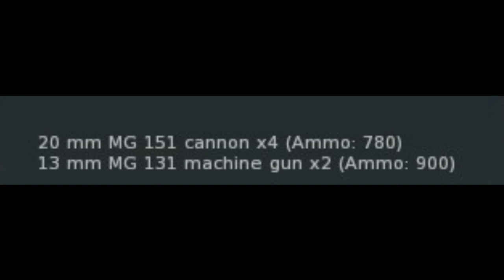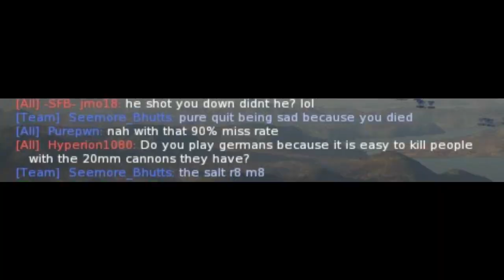Butcher Bird Seal Clubbing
Focke Wulf A8 and American Tears

Song: Schwarzbraun ist die Haselnuss

emik did a thumbernail